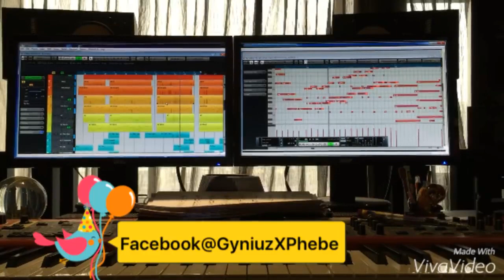Bii 畢書盡 - 遺忘無盡 Endless Forget (String Session)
The song is a combination of Chinese style and rock style.
The film recorded the string player in the studio.
Full version: Bii - Endless Forget

這是一首結合中國風和搖滾風格的編曲
我是這首歌的編曲 周菲比
影片紀錄了在麗風錄音室裡錄製弦樂的老師們
完整版：Bii 畢書盡 - 遺忘無盡 Endless Forget

about the song's credits
Bii 畢書盡 - 遺忘無盡 Endless Forget
詩Poem 陳又齊Gyniuz Chen 曲 畢書盡、陳又齊
Producer製作人 陳又齊Gyniuz Chen
Arrangement編曲 周菲比 PhebeChou
Guitar吉他 李晉瑋
Bass貝斯 簡道生
Drum鼓 陳柏州(Mr.Q)
Music Score製譜 周菲比
Violin Solo小提琴獨奏 蔡曜宇
1st Violin第一小提琴 蔡曜宇、王茂榛
2nd Violin第二小提琴 朱奕寧、張暐姍
Viola中提琴 甘威鵬、牟啟東
Cello大提琴 吳懿庭、許書閒
Chorus Arrangement和聲編寫 陳又齊
Chorus和聲 畢書盡、陳又齊
Recording Engineer錄音師 伊勗賢、李晉瑋、徐玉光、陳柏州
Recording Studio錄音室 白金錄音室、麗風錄音室、Mr.Q Studio
Mixing Engineer混音師 林正忠
Mixing Studio混音室 白金錄音室